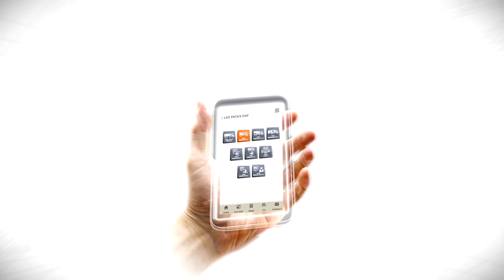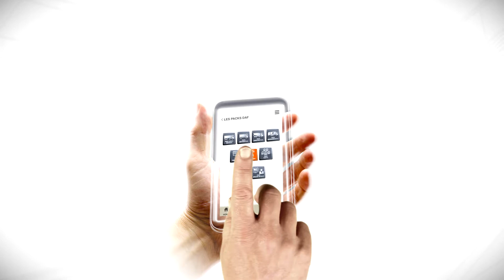La Force des SERVICES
Avec La Force des Services, DAF accompagne votre véhicule tout au long de son cycle d’exploitation de l’achat à la revente. Une gamme complète de services optimise la performance économique et écologique de votre véhicule pour une plus grande fiabilité, une longévité accrue, une valeur de revente augmentée, pour le bénéfice de votre entreprise.